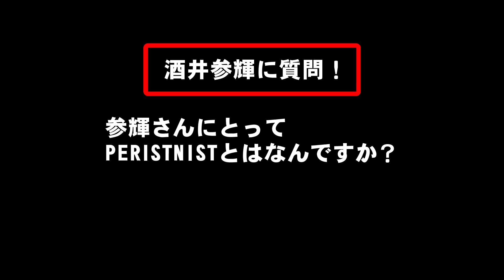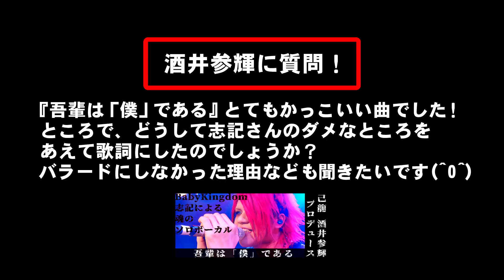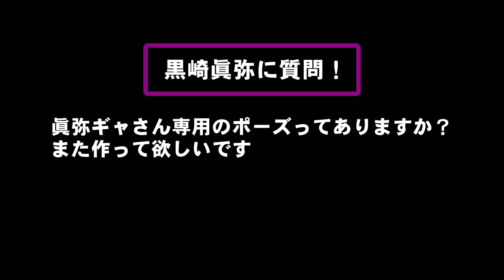【質問コーナー】己龍編 (続)其ノ弐【個人に質問】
【B.PチャンネルFes.開催決定！！】
2019年11月7日(木)幕張メッセイベントホールにてB.Pチャンネル主催のFesが決定しました！
己龍/Royz/コドモドラゴン/BabyKingdom/夕闇に誘いし漆黒の天使達
Non Stop Rabbit/LOG-ログ-(1日限定復活)/ゴールデンボンバー (順不同)

メンバーへの質問は随時募集中です！

ドシドシお待ちしてます！

全バンドの最新情報はこちらから！！↓
B.P.RECORDS